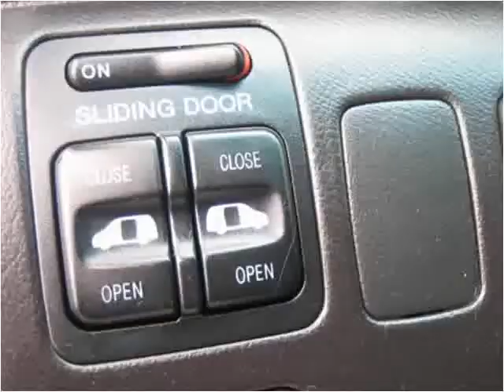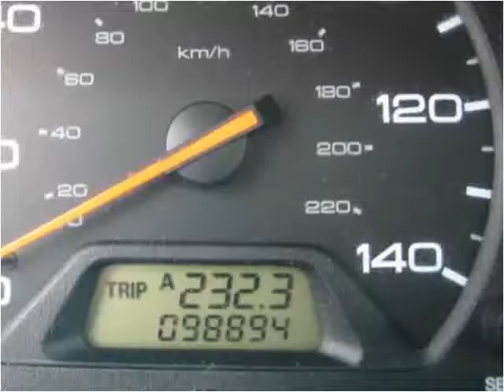2003 Honda Odyssey Used Cars Lawrence KS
This 2003 Honda Odyssey is available from Johnny I's Auto Sales.